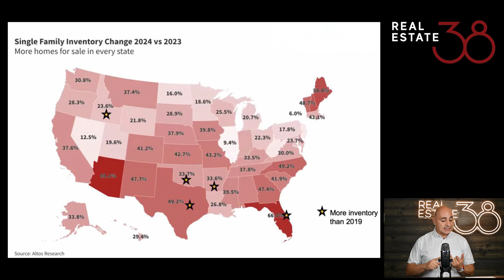BREAKING: Bay Area Real Estate Market Update!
As we reach the midpoint of the year, I wanted to take a step back and analyze how the Bay Area real estate market has performed so far. I'm excited to share my insights with you.

As of today, we have 861 total active listings on the market, with 468 pendings - which is consistent with our typical range of 450-500 pendings. But let's take a closer look at the bigger picture.

According to Altos Research, I've gathered data that reveals some fascinating trends. When we compare the current number of active listings to previous years, we see a stark contrast. In 2016, 2017, 2018, and 2019, we had higher numbers of total actives on the market. But now, we're seeing a significant increase - a whopping 37% more active listings compared to last year!

But what's driving this change? The pandemic-induced migration to the Sun Belt states like Texas, Florida, and Arizona has slowed down, and locals are now being priced out due to rising taxes, insurance issues, and fire risks. Colorado is also following this trend.

Now, let's zoom in on San Jose specifically. In 2023, we saw 500 total active listings. Today, that number has jumped to 543 - an increase of exactly 37%, mirroring California's statewide trend.

While this surge in inventory is great for buyers, it's also led to a slight tapering off of appreciation rates. However, I still believe we'll end the year higher than where we started.

If you're curious about the market or feeling uncertain about what to do next, I'm here to provide guidance and insights. As your trusted real estate expert, I'd be happy to help you navigate this process.